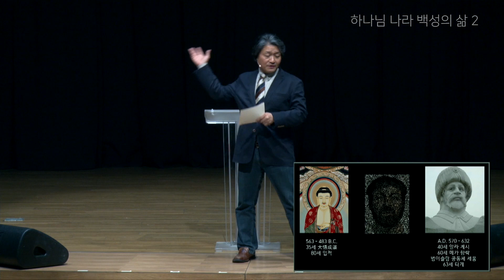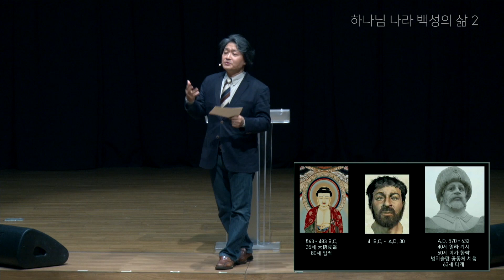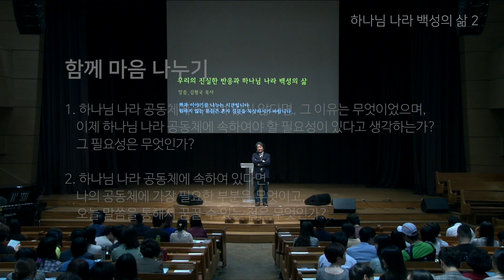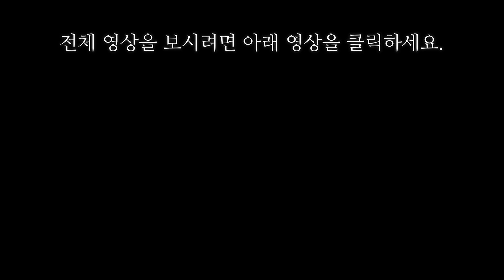08.하나님 나라 백성으로 살아가기_하나님 나라 백성의 삶 / 김형국 목사 / 하나님나라의 도전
교회는 예수의 죽으심과 부활로 시작된 하나님나라를 받아들이고,
하나님의 다스림 아래에서 살아가는 사람들의 공동체이다.
이들에게 가장 중요한 일은 무엇일까?
정체성이 같은 사람들의 공동체에 들어가 사랑하는 법과 정의롭게 사는 법을 배우는 것이다.

본 설교는 나들목교회 2015년 04월 26일 주일예배 설교입니다.
책 '하나님 나라의 도전'으로도 만나보실 수 있습니다.

■■■설교노트■■■

서론: 종교 ? 개인적인 체험?

1. 시작된 하나님 나라의 실체
가) 하나님 나라 공동체의 탄생
마태 16:18 나도 너에게 말한다. 너는 베드로다. 나는 이 반석 위에다가 내 교회를 세우겠다. 죽음의 문들이 그것을 이기지 못할 것이다. 19 내가 너에게 하늘 나라의 열쇠를 주겠다. 네가 무엇이든지 땅에서 매면 하늘에서도 매일 것이요, 땅에서 풀면 하늘에서도 풀릴 것이다."
비교 1. 석가모니 (BC 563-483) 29세 출가, 35세 大悟成道; 80세 입적
비교 2. 무함마드 (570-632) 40세 알라 계시(610), 60세 메카 함락(630), 63세 타계

나) 새로운 공동체 속에서 일어난 회복

2. 하나님 나라 백성으로 살기
가) 세상 속에서 살아가는 하나님 나라 백성의 공동체
요한 13:34 이제 나는 너희에게 새 계명을 준다. 서로 사랑하여라. 내가 너희를 사랑한 것 같이, 너희도 서로 사랑하여라.
공감, 격려, 경계, 지원

나) 하나님 나라 백성의 세상 살기
마태 5:13-14 "너희는 세상의 소금이다. 소금이 짠 맛을 잃으면, 무엇으로 그 짠 맛을 되찾게 하겠느냐? 짠 맛을 잃은 소금은 아무데도 쓸 데가 없으므로, 바깥에 내버려서 사람들이 짓밟을 뿐이다. 14 너희는 세상의 빛이다. 산 위에 세운 마을은 숨길 수 없다.
→ 세상과는 다른 대안 공동체의 외적 모습

어떤 공동체에 속할 것인가?
1) 성경의 중심 사상인 하나님 나라의 복음에 천착하는 공동체
2) 서로 사랑하며, 내가 영적으로 성장하여 사랑이 깊어지는 공동체
3) 세상과 다른 대안적인 삶을 살며 세상 속에 드러내려 애쓰는 공동체

결론: 지난 2000년 동안 지속되어 온 길

함께 마음 나누기 (1, 2는 각각 해당되는 사항으로)
1. 하나님 나라 공동체에 속하여 있지 않다면, 그 이유는 무엇이었으며, 이제 하나님 나라 공동체에 속하여야 할 필요성이 있다고 생각하는가? 그 필요성은 무엇인가?
2. 하나님 나라 공동체에 속하여 있다면, 나의 공동체에 가장 필요한 부분은 무엇이고, 오늘 말씀을 통해서 꿈꿀 수 있는 점은 무엇인가?

04.하나님의 구원 계획과 인간의 길_인간의 거듭되는 실패와 하나님의 대안